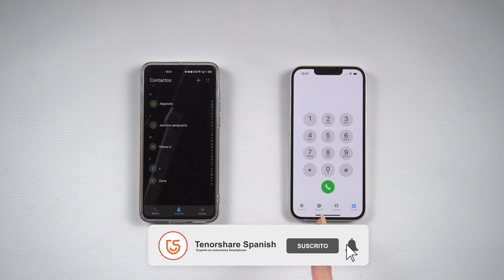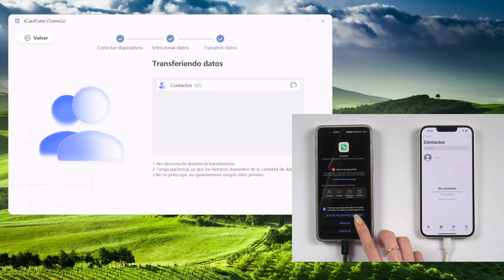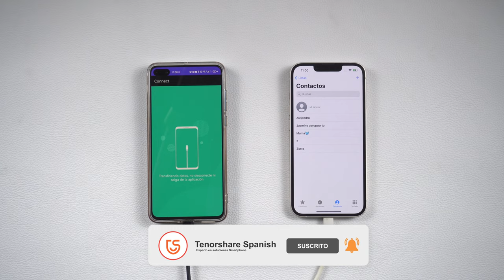PASAR CONTACTOS｜cómo pasar contactos de Android a iPhone en 1 minuto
Este video te cubre el proceso de pasar contactos de tu teléfono Android a tu teléfono iPhone en un minuto. Es simple, rápido y sin complicaciones.

Transferencia de teléfono a teléfono sin reiniciar

0:00 Introducción
0:22 Paso 1: conectar Android y iPhone a la computadora
1:10 Paso 2: pasar datos de Android a iPhone